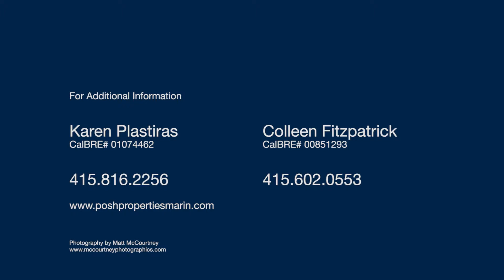6 College Ct Larkspur CA | Larkspur Homes for Sale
SOLD!

6 College Court Larkspur CA
presented by Colleen Fitzpatrick and Karen Plastiras